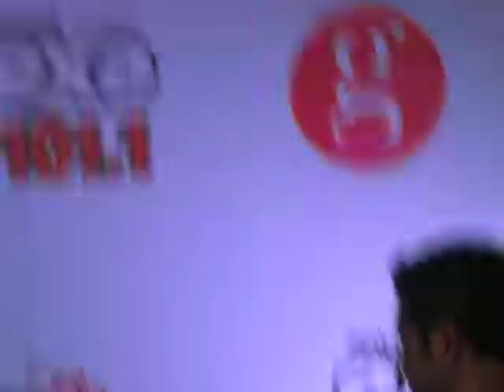CARLOS RIVERA FIRMA GUERRA EN GDL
TALENTO,  SENCILLEZ Y UN CORAZÓN ENORME HAN CONQUISTADO A SU PÚBLICO QUE LE ES INCONDICIONAL AL PASO DEL TIEMPO. QUE SIN IMPORTAR HORAS DE ESPERA Y CONDICIONES CLIMATOLOGICAS , SOL, CALOR, LLUVIA, PARA MANIFESTARLE NUESTRO CARIÑO Y APOYO, CARIÑO RECIPROCO YA QUE CARLOS ÁÚN DESPUES DE MAS DE 8 HORAS EN LA FIRMA SIEMPRE UNA SONRISA Y UN ABRAZO A CADA UNO DE LOS AHI PRESENTES, GRACIAS CARLOS! POR ESTA ENTREGA POR PONER EL CORAZÓN EN TODO LO QUE HACES, ERES UN EJEMPLO A SEGUIR , TE QUEREMOS MUCHO! TODO EL ÉXITO Y FELICIDAD ESTEN CONTIGO SIEMPRE.